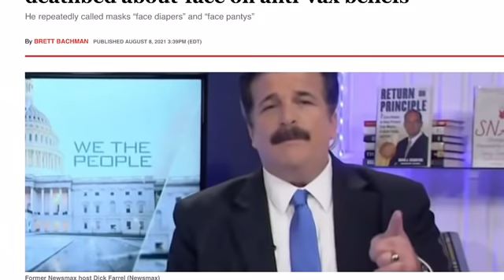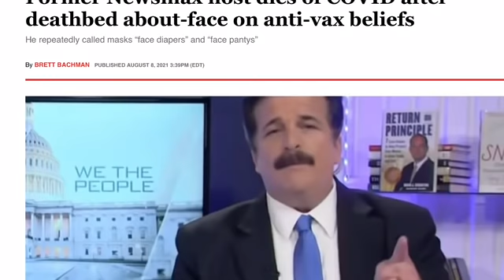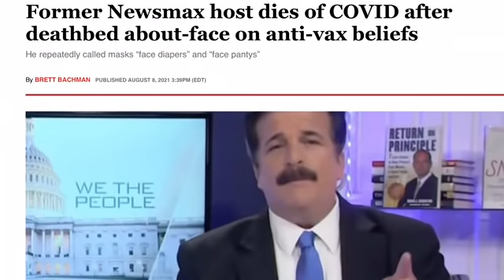Chết không kịp ngáp! Đám truyền thông thổ tả, chống đeo khẩu trang, chống chích vaccine, bị quả báo!